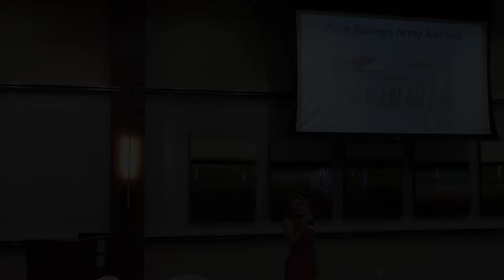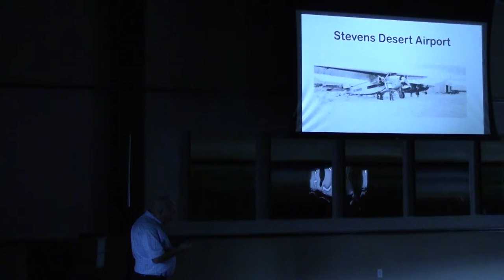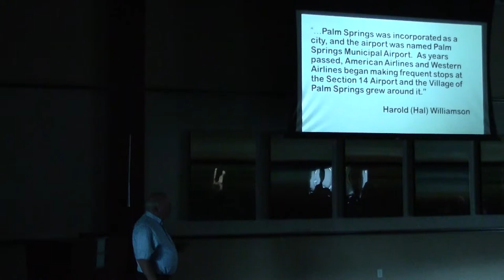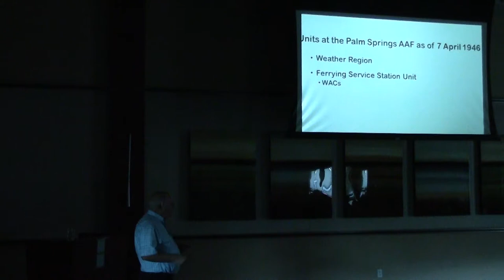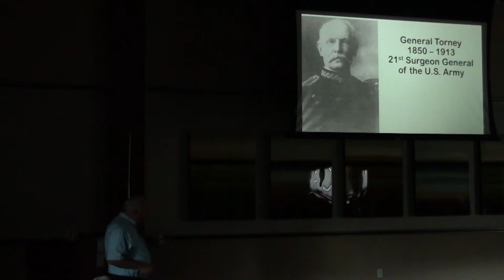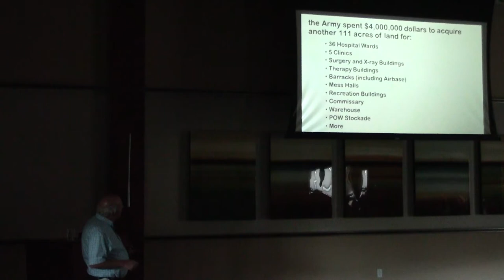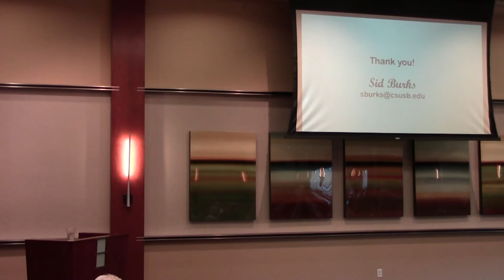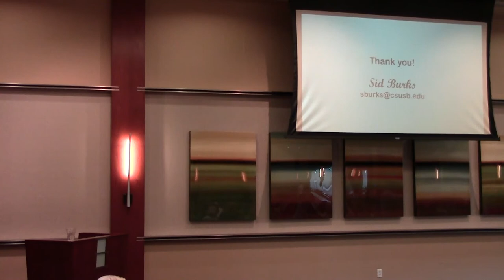Sid Burks - Army Air Base to International Airport: The History of PSP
The Palm Spring Army Airbase was the origin of the current Palm Springs International Airport. It was started by the City of Palm Springs but taken over and completed by the US Army for use in WWII. Located where the Desert Regional Medical Center is today, Torney General Hospital was adjacent to the airbase and included the former El Mirador Hotel. Many G.I.’s were nursed back to health at this facility. The fascinating history of these two military installations and how they worked together details an important piece of Palm Springs’s contribution to the war effort.

Sid Burks has been a pilot and teacher for over 40 years. He studies military, aviation, and Coachella Valley history and has a passion for sharing information with others.

Sid Burks spoke at the October, 2017 meeting of the Old Bold Pilots in Indian Wells, California.